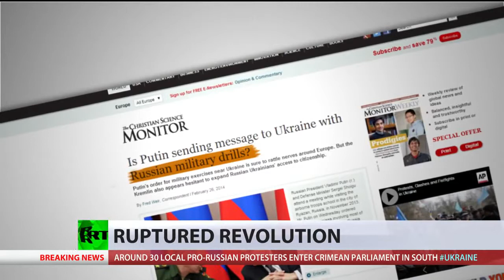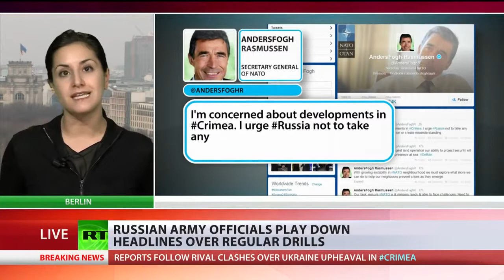Media warmongering hype links Russia regular drill to Ukraine, Crimea tension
Headlines across America and Europe, as well as in Ukraine are speculating Russia is on the brink of getting involved in Crimea. Some are directly linking Russia's snap military drills with the tense situation on the Peninsula. However Russian military officials have denied there is any connection, saying the maneuvers are being held hundreds or even thousands of kilometres away and are simply routine. RT's Lucy Kafanov reports.

RT LIVE